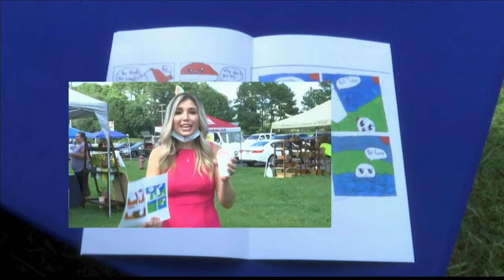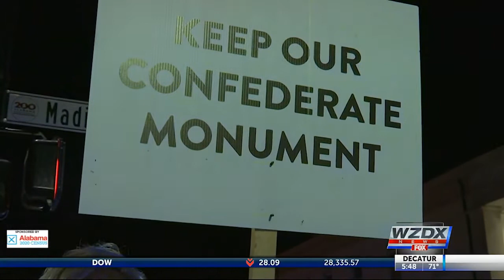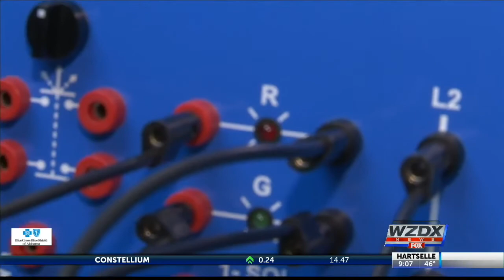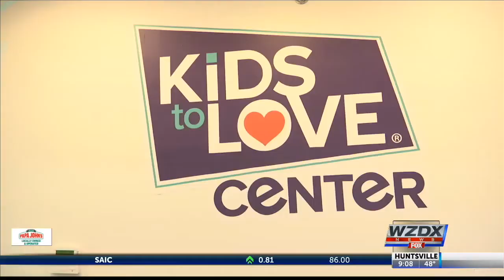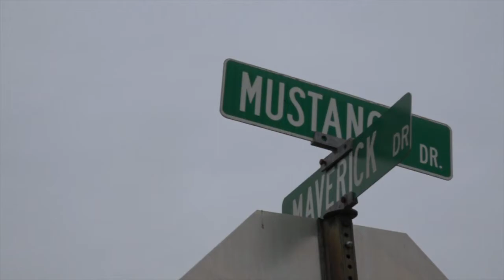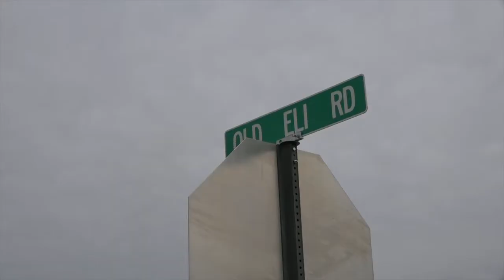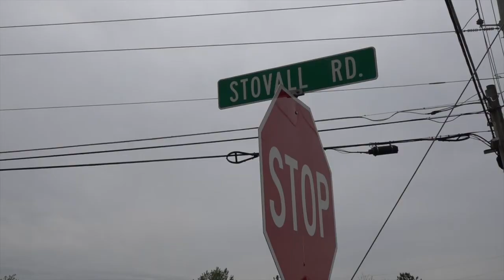Conner Board Reporter/MMJ Reel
0:00 - Reporter Montage
1:49 - Anchor Montage
2:42 - Package #1: Confederate Monument Removed
4:47 - Package #2: The Need for Teen Adoption
7:58 - Package #3: Remembering the 2011 Super Outbreak